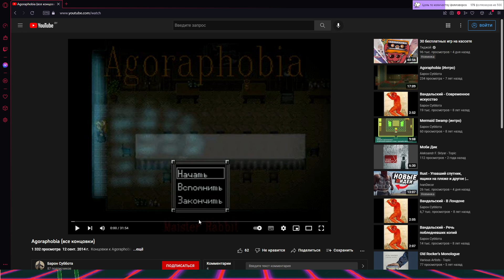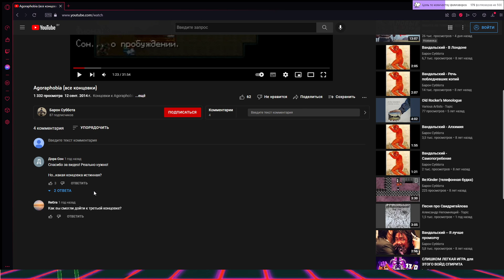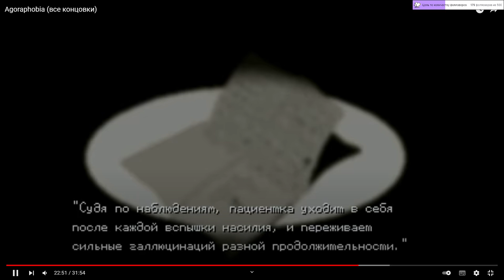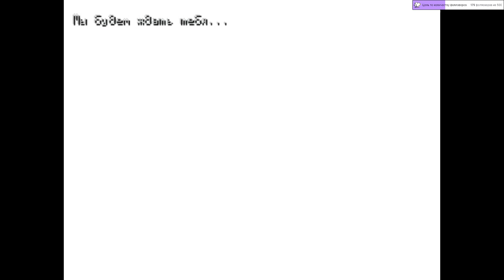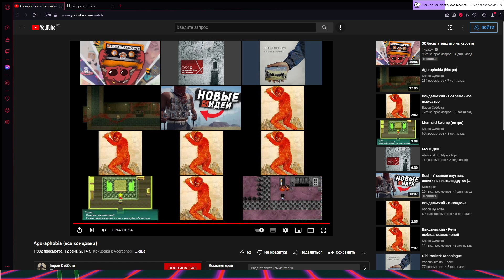Agoraphobia, смотрим концовки